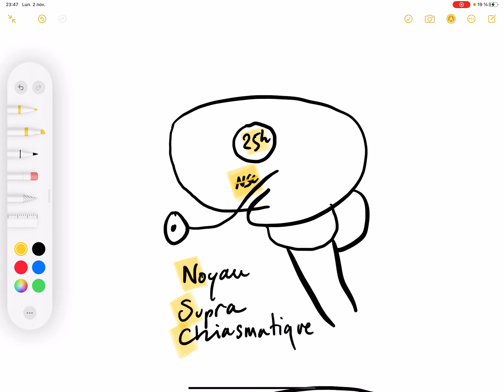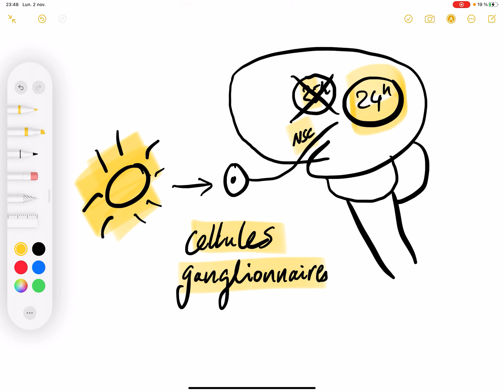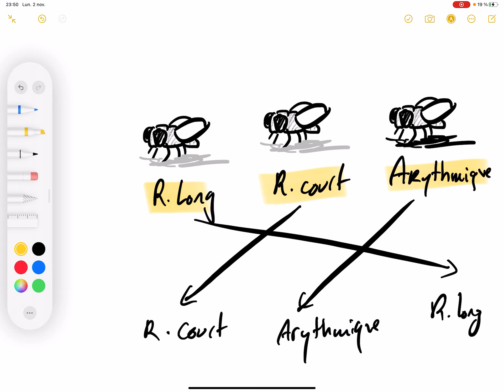chronobiologie 2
chronobiologie rythme biologique donneur de temps synchroniseur sommeil travail de nuit décalage horaire